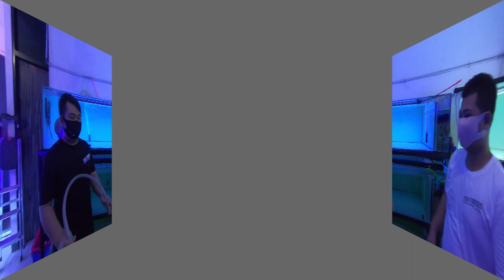SEHARIAN RACHMAD BORONG IKAN BERASA KAYA SULTAN..!!!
Pandemi COVID-19 gak selalu berdampak buruk ya Sobat Amis, contohnya kita-kita nih malah ngabisin waktu seharian bareng team Fish and Furious, kepokan kita ngapain aja?

Contac Person:
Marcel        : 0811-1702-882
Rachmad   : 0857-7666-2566